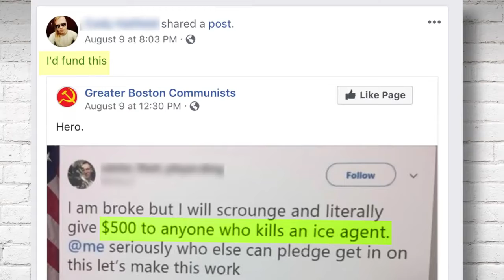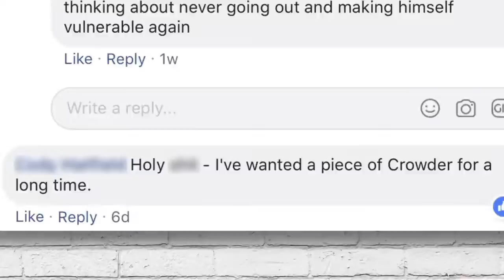DO YOU KNOW CROWDER CONFRONTS VIOLENT ANTIFA ‘ICE’ KILLER!